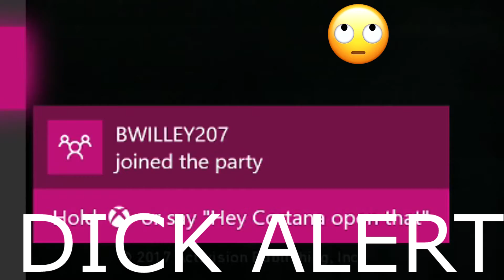ONCE UPON A TIME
NEVER JOIN RANDOM PARTIES ONLINE, YOU NEVER KNOW WHO THE ASSHOLE IS ON THE OTHER SIDE..
WHEN LITTLE KIDS THINK THEY ARE GOOD
THAT DUNKIN IS LIFE!!